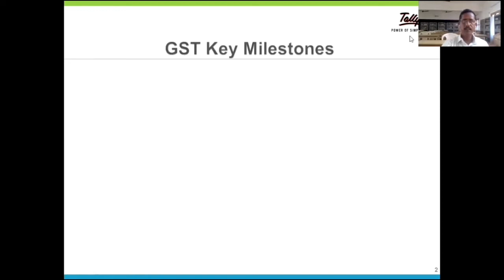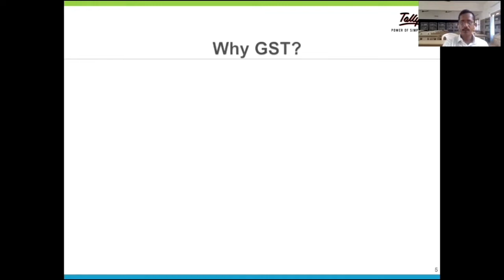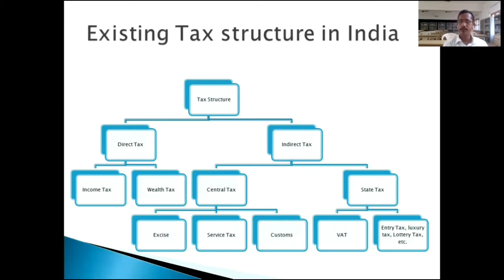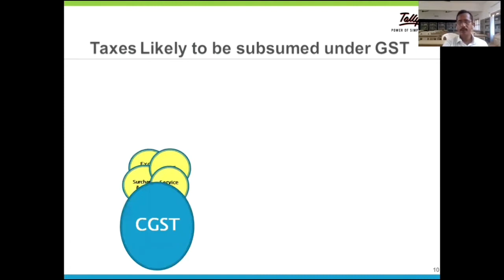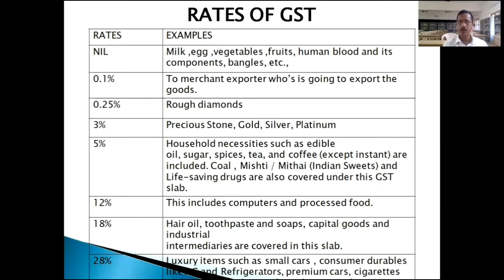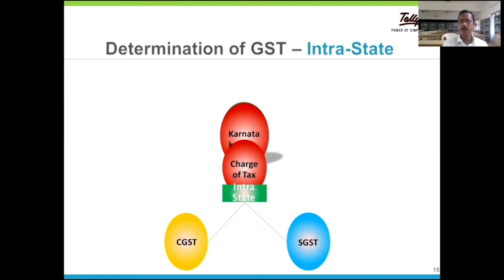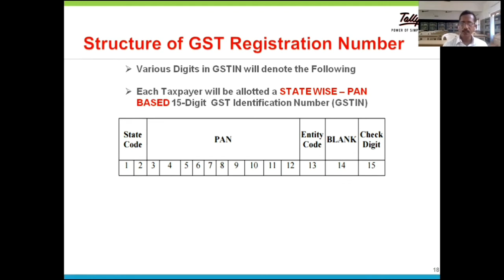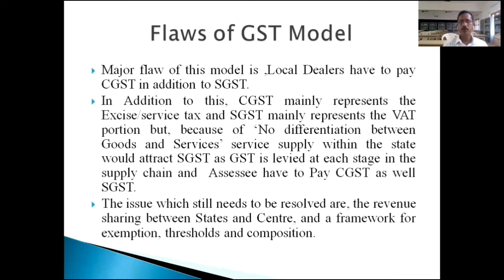LECTURE ON GOODS AND SERVICE TAX BY PROF.F.AROCKIASAMY, ANANDA COLLEGE AT KALVI ULAGAM OF geo ulagam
# Lecture on Goods and Service Tax
# lecturer is Prof.F.Arockiasamy from the department of commerce with computer applications